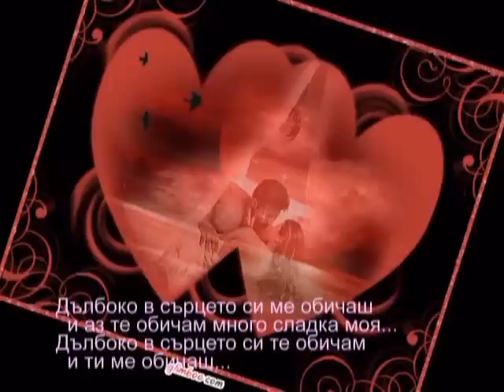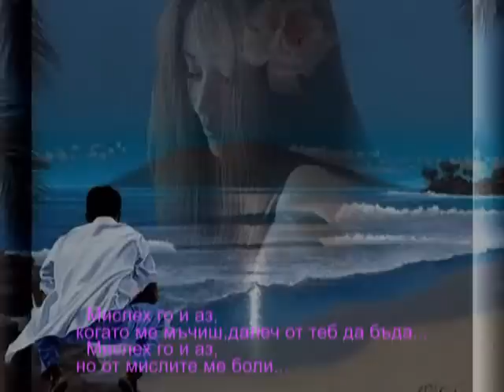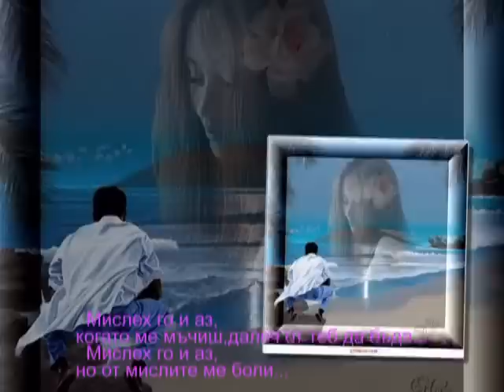Янис Плутархос - Раздялата не е решение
Кейти Катя